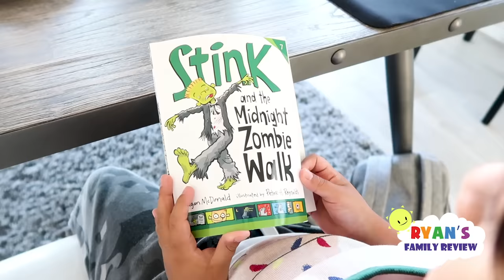Our Dog Ran away on Thanksgiving Day!!!!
Our Dog Ran away on Thanksgiving Day with Ryan's Family Review! Grandparents came over to visit and we also had fun playing games and watching yummy thanksgiving food together!